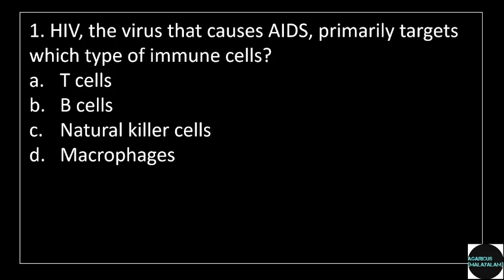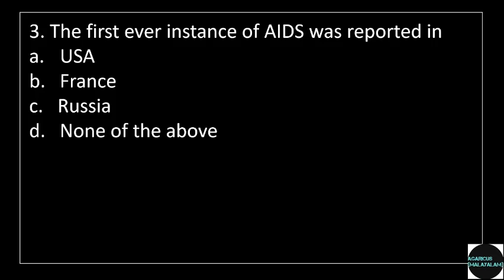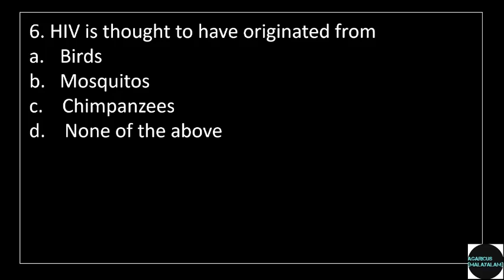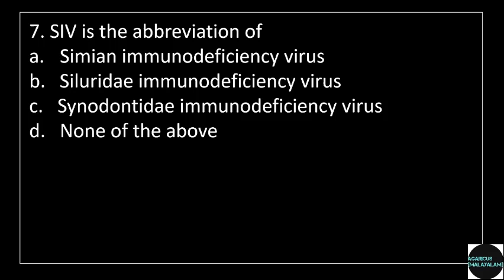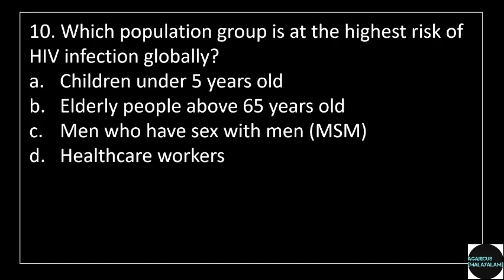LABORATORY ATTENDER (HOMOEOPATHY) | AIDS|CAT.NO: 414/2022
LABORATORY ATTENDER (HOMOEOPATHY)
AIDS
CAT.NO: 414/2022